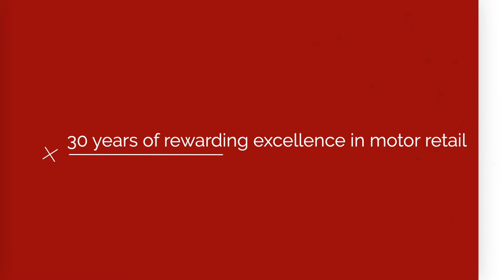MT Awards 2020: IT Innovation of the Year - Retail and Wholesale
IT Innovation of the Year - Retail and Wholesale